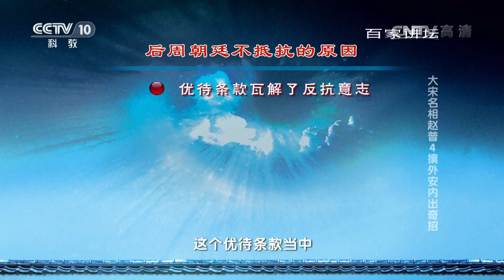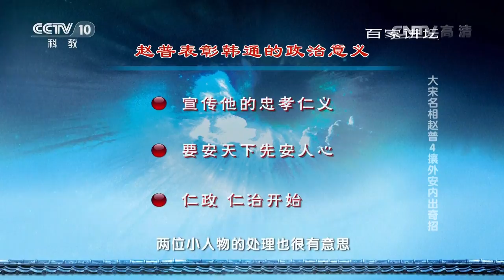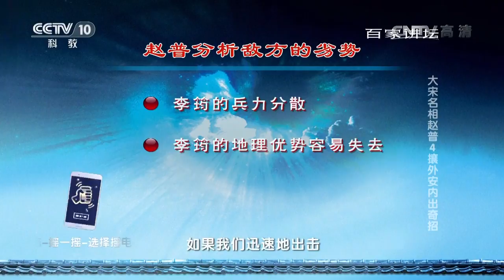《百家讲坛》 20161118 大宋名相赵普4 攘外安内出奇招 | CCTV